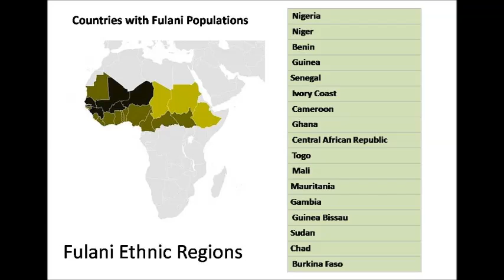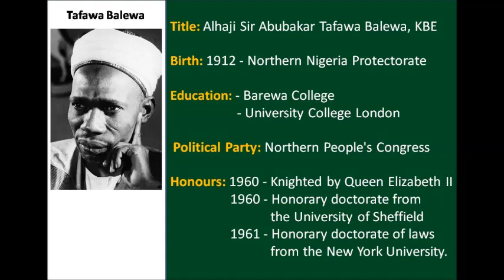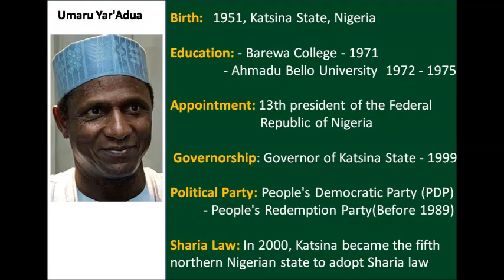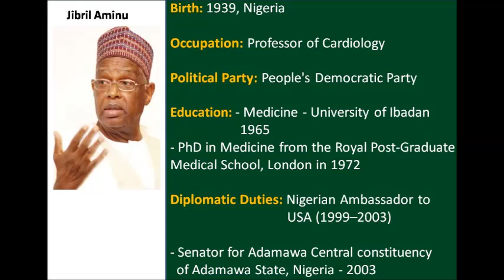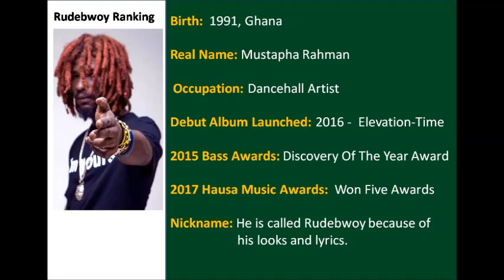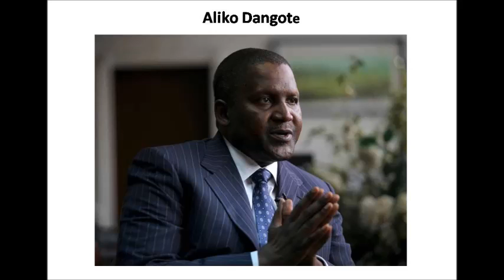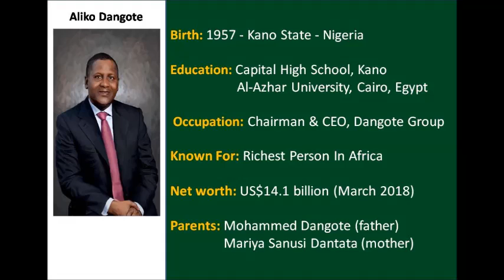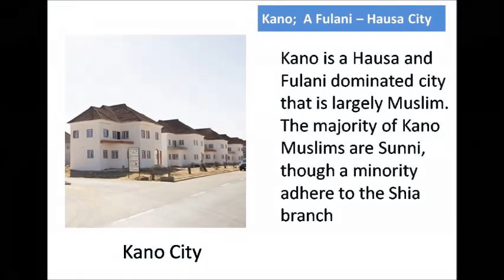Men of Hausa - Fulani Tribes And Ancestry